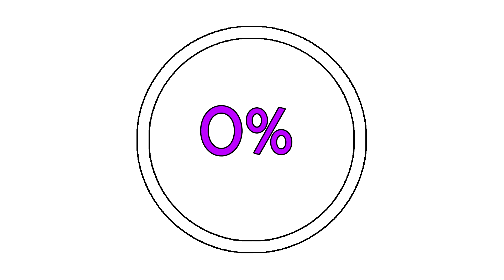Spyro The Dragon (Reignited) 120% Guide TOWN SQUARE (ALL GEMS, EGGS, DRAGON...)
In This Level You Can Find:
-200 Gems
-4 Dragons
-1 Egg
-Skill Point: All Bulls Stuck